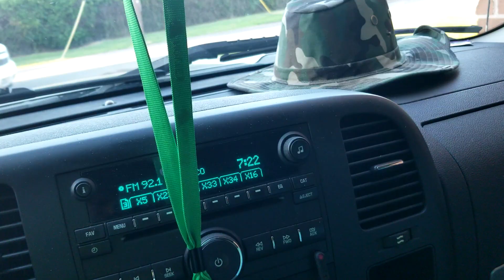Can we All Just Get Along